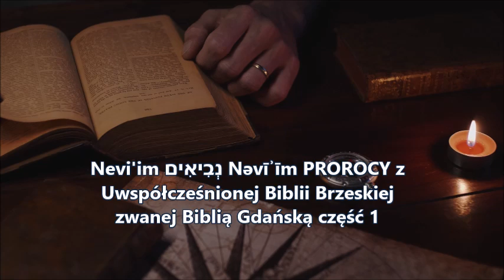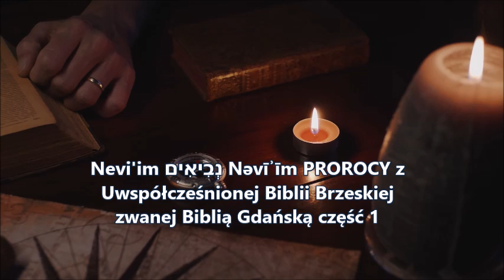Nevi'im נְבִיאִים Nəvīʾīm PROROCY z Uwspółcześnionej Biblii Brzeskiej zwanej Biblią Gdańską część 1